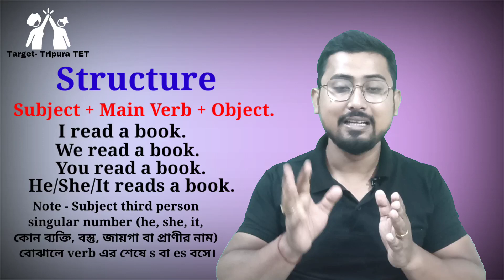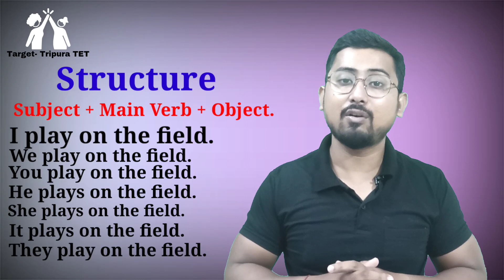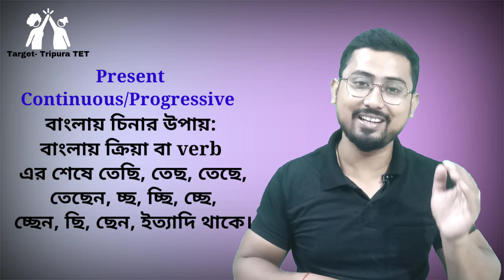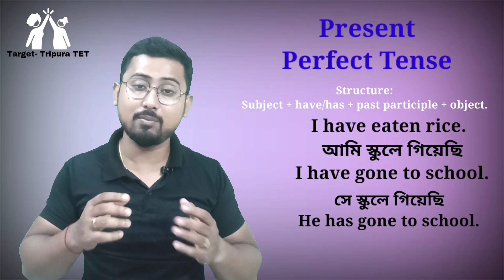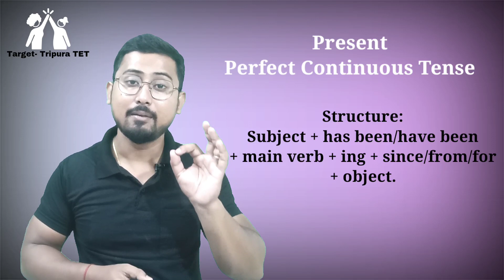PRESENT TENSE || Definition, Categories, structures with suitable examples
Hi dear I welcome all of you to my channel that is Target-Tripura TET. Here I am teaching Tense today and this chapter is very very important for your next exam.

 In this class I have told to all of you that how we had learnt tense in the past. From childhood we have learnt the definition of tense then its categories with structures and examples but these things are not benefiting us anymore.

 Because what I believe is you can't go ahead with memorization the only thing that can take you ahead is conceptualisation.

 To conceptualise tense you have to attend my class and there you have to see what I am doing and how I am doing?

 I feel that you have to go through the depth of this content then make your notes by yourself also with examples and try to explain it to others also.

cdp series in bengali

cdp classes from basics

cdp classes for tripura tet

cdp classes for wbtet

cdp classes for ctet

cdp classes by santanu sir

tripura tet result 2023

tripura tet 2 syllabus 2023

tripura tet exam 2023

tripura tet 2023 tripura tet previous year question paper

tripura tet preparation 2023

tripura tet news

tripura tet 2 best book

tripura tet cdp

tripura tet 2022 notification tripura tet exam preparation

Target TET2 TET1

Personality and adjustment

Personality and adjustment in psychology

Personality and adjustment cdp

Personality and adjustment child pedagogy Personality and adjustment tripura tet

Personality and adjustment cdp tripura tet

Target tet 2 Personality and adjustment

Concept Personality and adjustment

Personality | Definitions of Personality | Classifications of Personality in bengali

What is Personality? - Personality Psychology in bengali

Theories of Personality in bengali

Target TET2 TET1 exam Personality

Your

Adoption & Addiction   Full Lecture

Preposition of Time & Place

dtca question solution 2023 । ঢাকা পরিবহন সমন্বয় কর্তৃপক্ষ এর

ব্যক্তিগত_সহকারী প্রশ্ন সমাধান ।

Maslow's Hierarchy of Needs | Theory of motivation।। Maslow's hierarchy |Tripura

হাতের লেখা সুন্দর ও দ্রুত করার বৈজ্ঞানিক কৌশল | How to improve Handwriting | Study Tips in Bangla

Tripura TET// CDP// Personality (ব্যক্তিত্ব)// Trait theory// Part-3

100%100% Tet টেট এ আপনিও অবশ্যই পাশ করবেন ,যেভাবে আমি তিনবার পর পর পাশ করেছি ,এইভাবে পড়াশোনা করুন ,

New Govt.Job in Tripura | Tripura Health Dept#tripurajobnews#tripurajob#nationalhealthmissiontripura

Why No One is Saying Truth About Leo Hindi Release | Suraj Kumar

Watch This If YOU Can’t Study🔥| Honest Exam Motivation| Prashant Kirad

DEAR 1 PM GODAVARI TUESDAY WEEKLY DRAW DATE 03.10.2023 NAGALAND STATE LOTTERIES

ENGLISH SOUNDS & PHONETIC SYMBOLS || PART- 02 || TRIPURA TET, WB TET, CTET || By Subrata Sir

TET পাশ করার SECRET//TRIPURA COMPETITIVE EXAM//T.C.E//2 AUGUST 2023//119

Brand new less driven car in Naihati Kolkata🔥 2023 i20 2018 Creta, Swift,Vitara breeza |Suman Car's

Daily practice set.42_ Topic: English grammar TET, STGT & Others _10 MCQ.

Tense MCQ Practice || Mock test Suggestion || By Rajesh sir

ASSAM TET KVS CTET | In Bengali

Para kisa thang faimani 🚙|| Saltham c ma thong c o || Kokborok family vlog ||👪

সবাইকে চাকরি দেওয়া সম্ভব নয় জানিয়ে সরকার কিছু চাকরির ব্যবস্থা করছে বললেন মাননীয় মুখ্যমন্ত্রী জী!

The new avatar episode 1895 ||The new avatar pocket fm story || the new avtar#thenewavatar

WB TET Bengali Class 03 | অধ্যায় বর্ণ বিশ্লেষণ | Primary TET Bengali Class 2022 |CRP Academy